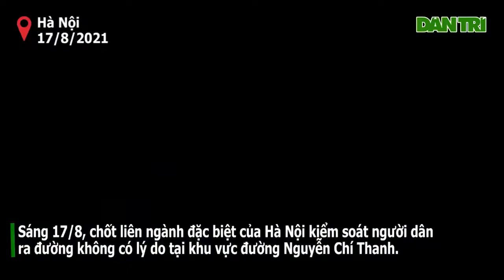Hà Nội: Hàng Loạt Xe Máy Quay Đầu Bỏ Chạy Khi Gặp Chốt Kiểm Dịch Liên Ngành